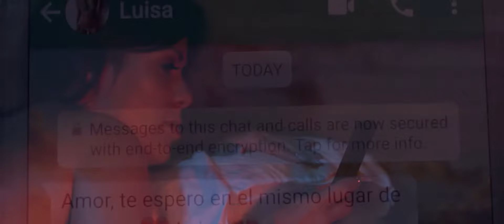Frances La Leona - Desengañada